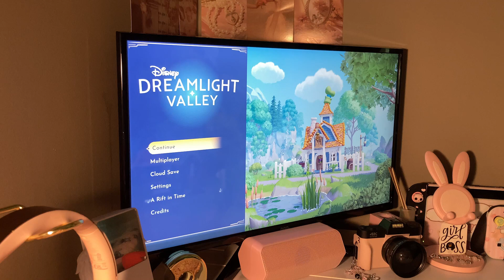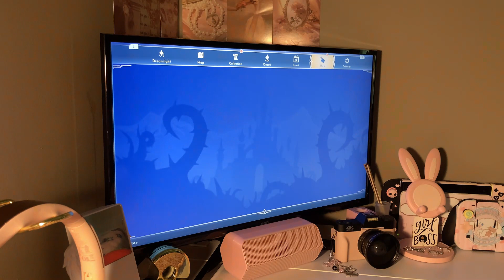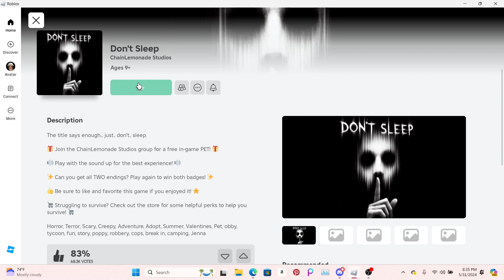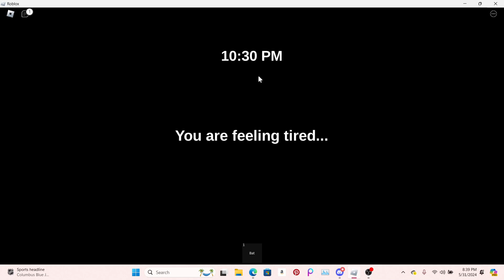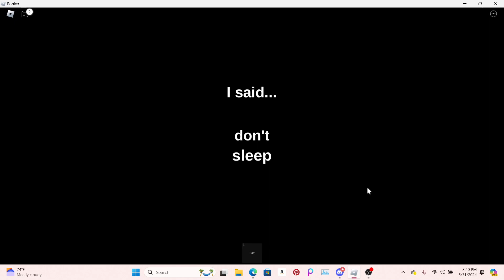₊˚⊹ cozy gaming diaries ep 2 | let's play dreamlight valley, roblox & more!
₊˚⊹ what game would you like to see me play next? ₊˚⊹

ꨄ︎ 𝒶 𝓁𝒶 𝒻𝑜𝓁𝒾𝑒

Instagram Main: @ciaraa.janaee
Instagram Spam: @archivesofc_
Gamer Girl IG: @berrypinkgamer
Depop: @ciaraajanaeee

[ 𝒇𝒓𝒆𝒒𝒖𝒆𝒏𝒕𝒍𝒚 𝒂𝒔𝒌𝒆𝒅 ]
ꨄ︎ what’s your editing software? Capcut
ꨄ︎ what app do you use for your thumbnails? Canva
ꨄ︎ what’s your favorite color? pink & yellow ofc